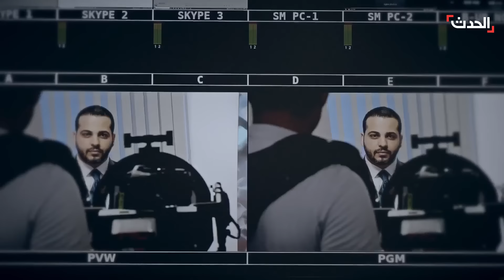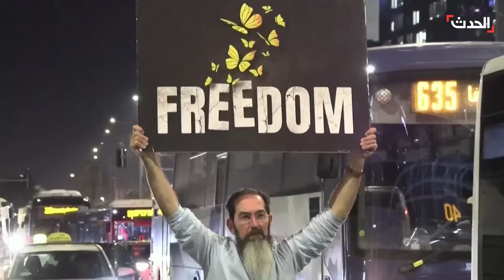التاسعة عشرة | صراع الأساطيل يشتعل فى البحر الأحمر.. وميليشيات تركيا أمام القضاء الألماني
التاسعة عشرة | صراع الأساطيل يشتعل فى البحر_الأحمر بين قوى الاتحاد الأوروبي و إيران.. ومليشيات تركيا أمام القضاء الألماني بسبب عنف جنسي وسرقات